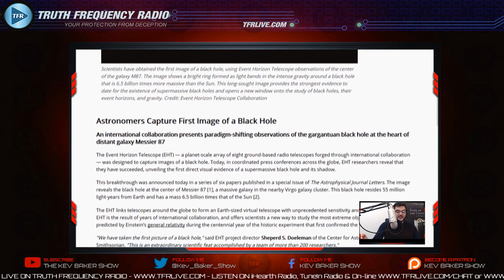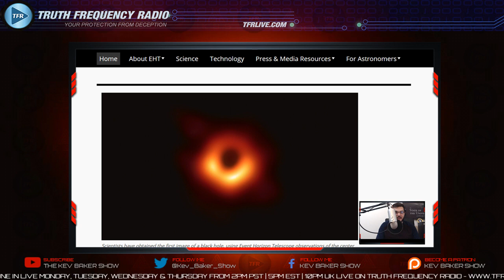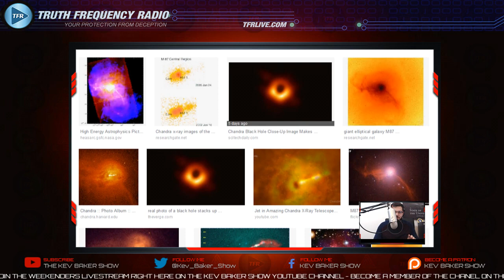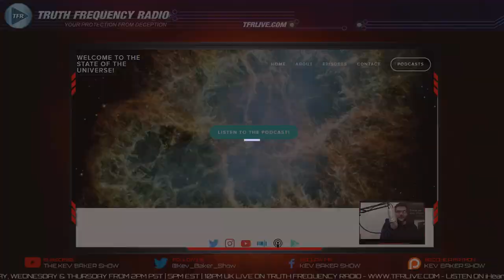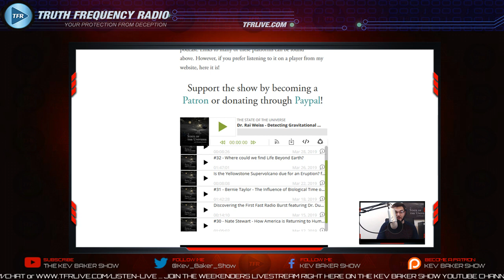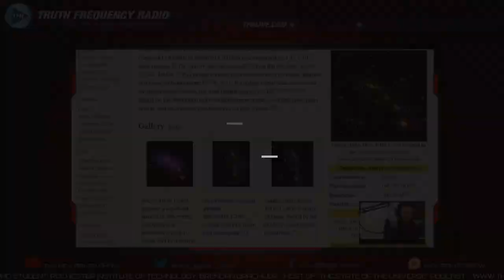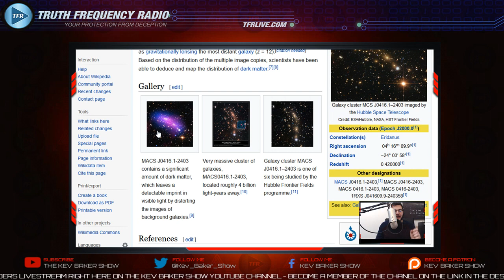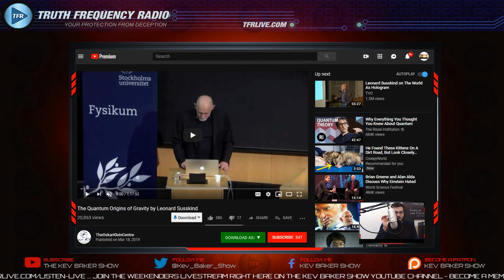Science, Black Holes, Dark Energy & Beyond with Brendan Drachler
🚨 This YouTube channel is the OFFICIAL Channel for The Kev Baker Show 🚨

Brendan Drachler joins me to discuss the recently released first ever image of the event horizon of a blackhole. We also discuss why people are so critical & cynical when it comes to science. Also on the show, we get into dark energy, dark matter & quantum gravity.

Brendan Drachler is an Astrophysics PhD Student at The Rochester Institute of Technology working to understand how we can detect the most dense and energetic objects in our universe – black holes and neutron stars. He is also working to understand the fundamental structure of black holes and how we can learn more about them. Brendan has spoken on topics ranging from our Solar System, to the nature of Dark Energy, to Supernovae, and many things in between.

📣 Become a member of the Youtube channel to unlock unique member emojis & members only livestream 1x per month